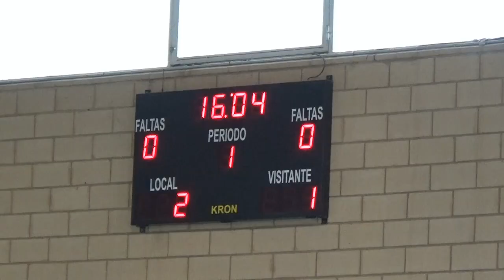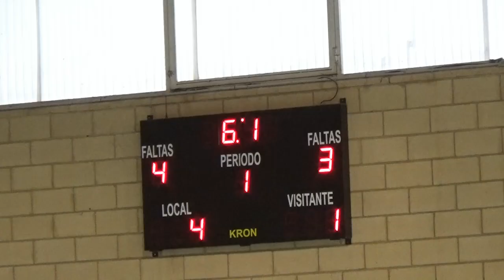FS 3ª Div Alcorisa Utebo 19 Octubre 19